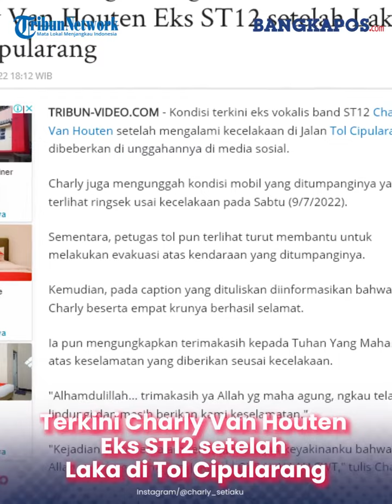Alami Luka Ringan, Begini Kondisi Terkini Charly Van Houten Eks ST12 setelah Laka di Tol Cipularang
Charly Van Houten eks vokalis band ST12 beserta krunya jadi korban kecelakaan di Tol Cipularang Kilometer 102 pada Sabtu (9/7/2022) sekira pukul 00.30 WIB.
Kronologi kecelakaan itu diungkapkan Kanit Laka Lantas Polres Cimahi Ipda Bayu Subekti.
Kecelakaan yang menimpa vokalis grup band Setiaku berawal ketika Toyota Hiace oleng.
Namun, truk yang ditabrak oleh Toyota Hiace tidak berhenti lama dan melanjutkan perjalanan kembali.
Anggota Kru Alami Memar di Mata Kiri dan Dahi, Charly Derita Luka Kecil di Dagu
Sementara salah satu kru Charly, M Angga Wahyu Gumilar mengunggah melalui instatstory di akun Instagram pribadinya terkait kondisi dirinya pasca kecelakaan.
Dalam instastory tersebut, Angga terlihat mengalami luka memar di mata sebelah kiri dan dahi sebelah kanan.